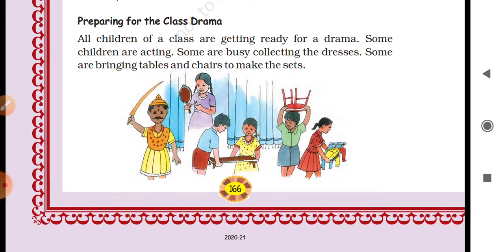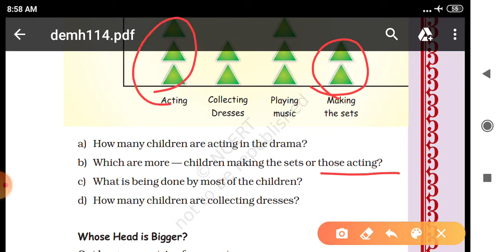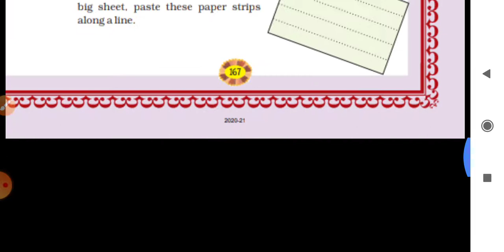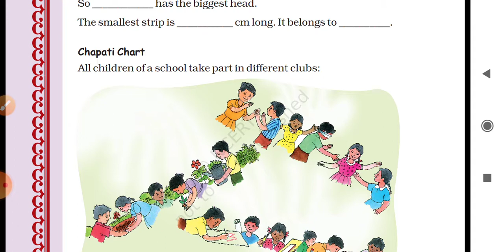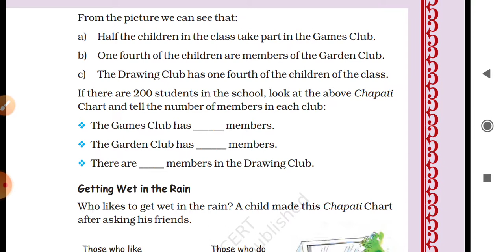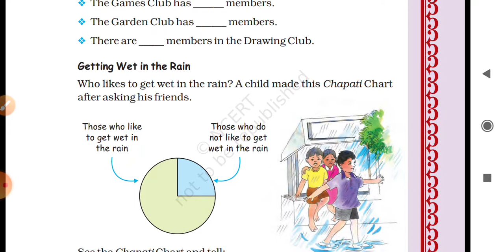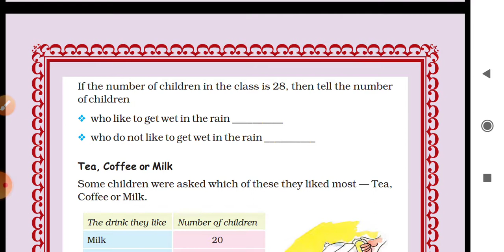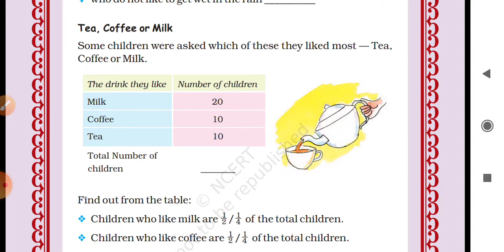Class- 4th..sub-maths..chapter-14.smart charts.. Part-II.. By Geeta negi